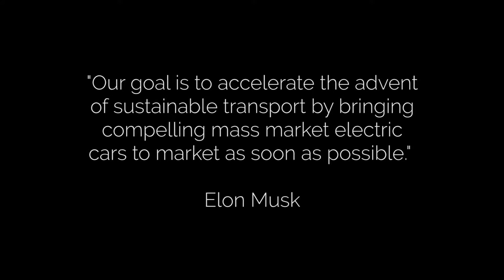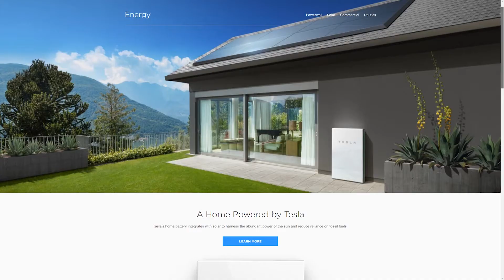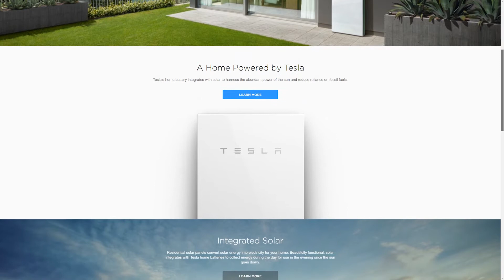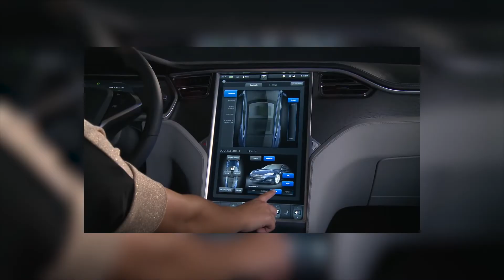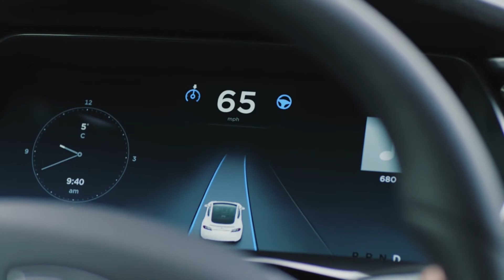Dlaczego Tesla jest najdrożej wycenianym producentem samochodów w USA?